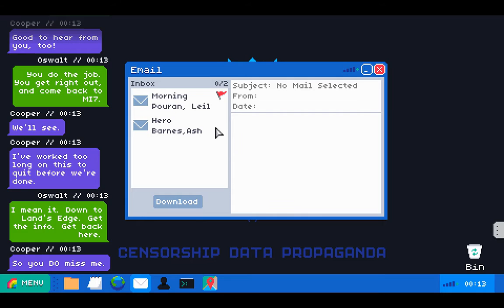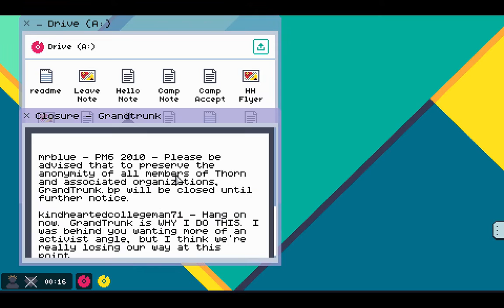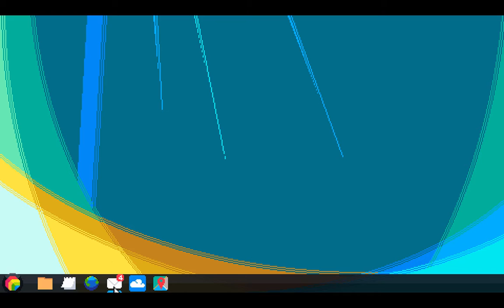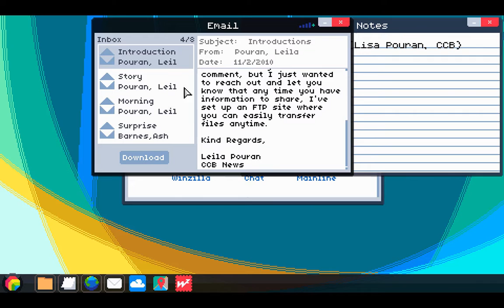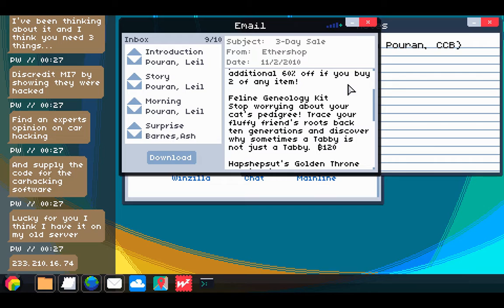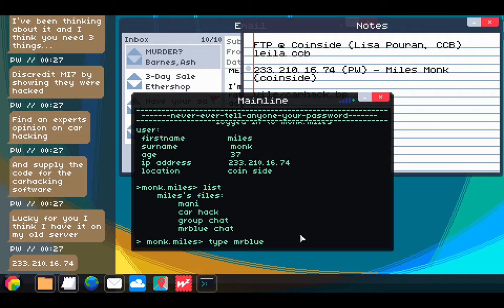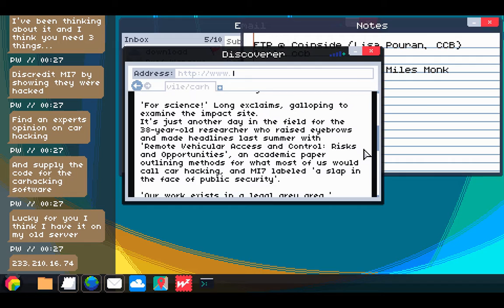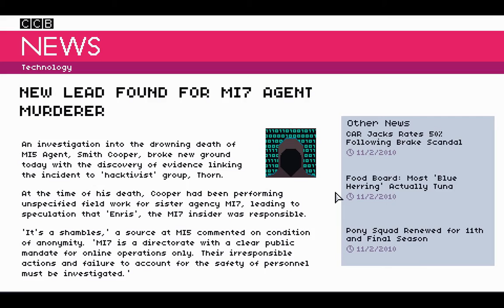Hack Program Title - Let's Play Mainlining - Episode 9 - Mainlining Gameplay - Mainlining Game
Looks like there's more to Thorn's plans than just pushing drugs through the (now defunct) Freedomwire and Grandtrunk websites.  Episode 9 of the Mainlining blind playthrough really plumbs the depths of their conspiracy.  Fire up your command lines and let’s play Mainlining!

This one came out of left field for me, but I’m glad I noticed it just before release! I am really looking forward to my Mainlining blind playthrough because of its similarities with Orwell (which I loved) and the overall look, feel, and concept of Mainlining: that we’re a hacker working for an intelligence agency. So come and let’s play mainlining (this video we are focusing on the mainlining first case)! I cannot wait to see more Mainlining gameplay. I’ll probably also offer a little Mainlining review or my Mainlining first impressions; so lets play Mainlining!

Episode 1 of the Mainlining blind playthrough has us log into MI7’s systems only to find that muscleboy81 has erased all of our data. After a general reboot, we start hacking a series of clandestine websites in an attempt to find his real name and any evidence that he committed crimes. Episode 2 of let’s play Mainlining blind, we continue investigating Thorn and have to track down a drug dealing ring calling its product “Hare.” Episode 3 has us investigating the courier form last time; we find out that fake identities, illicit gambling, and pony fanfiction are all involved! Episode 4 of let’s play Mainlining has us work through Case 4, wherein we look through Bud Blaze’s computer. Episode 5 (Case 5) of the Mainlining blind playthrough gets serious as we follow Agent Cooper on an undercover op. In Case 6 of let’s play mainlining, we investigate the disappearance of Neysa Wood and explore her connections to various shady characters. Case 7 has us tracking down the person who murdered Kim Seo-Yun while she was in the prison at MI7. Case 8 of let’s play Mainlining blind has us look through a mysterious laptop in search of more clues. Case 9 of Mainlining blind playthrough has us working form home. In Mainlining, we read front-end website, back-end server content, and anything else we can find in order to get the job done. The mainlining gameplay is very similar to Orwell, except we aren’t presented with any clue as to what is or is not important. Overall, I am very excited to continue my let’s play Mainlining blind series, and hope you stay with me throughout this mainlining full playthrough and guide.

Mainlining gameplay is built around a case model—solving a case leads to new clues for another case, and so on. The Mainlining story gets deeper, more complex, and more challenging. We will cover it all in this mainlining full walkthrough.

Overall, Mainlining seems like a slow-paced game that is very heavily reliant on reading and information gathering. Mainlining asks players to read documents, websites, and to decide how and when and where to hack using the Mainlining tool. Using the information gathered in these investigations, the Mainlining gameplay then requires players to make decisions about who to arrest and on what charges. For each arrest, you need a name, location, and evidence of the crime. There are obvious parallels between Mainlining and Orwell, another excellent game that we’ve already played. I hope you come with me on this new journey and let’s play Mainlining!

Title: Mainlining
Genre: Adventure, Indie, Simulation
Developer: Rebelephant
Publisher: Merge Games
Release Date: January 26, 2017

THE GAME

Mainlining is a thrilling point and click hacking adventure that mixes dark and dry humour with a gripping narrative that will have you hooked from the very first case. Following the government's introduction of the BLU Pill Act and the Secret Intelligence Service's reintroduction of MI7, all online personal data is accessible by the powers that be.

GAMEPLAY

Assuming the role of a newly recruited MI7 agent and working within the remit of the Blu Pill Act, the player must use their skill, judgement and cunningness to gather evidence by hacking suspects’ computers and phones.

As a MI7 operative your primary objectives are to ensure the perpetrator’s arrest and that the courts have sufficient evidence to hand out the longest custodial sentences possible.